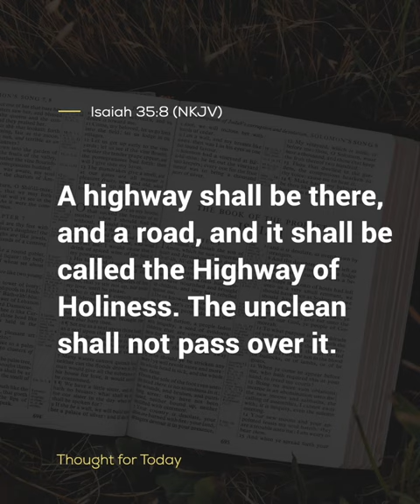Thought For The Day, 29 January 2024, Angus Buchan